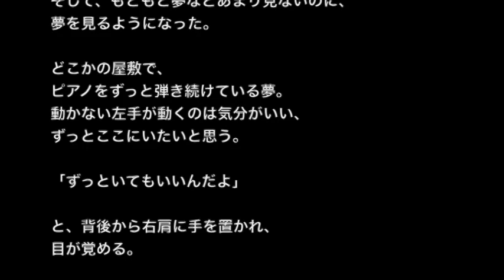【憑き物？神様系】「あなたの左手を持ってます」次は全部取る・・・【洒落にならないほど怖い話】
☆お勧め動画☆

※憑き物系※【本当にあった怖い話４０７】「見てはいけないお父さんの姿」２ちゃん 洒落にならないほど怖い話を集めてみない？

【怖い話・都市伝説・怪談朗読】「三つの選択」あなたはどれを選択しますか？

【土着信仰系】【洒落にならないほど怖い話】「借代」２ちゃん 本当にあった怖い話

【憑き物系】「沖縄修学旅行」明かりを消したら・・・【２ちゃんねる怖い話】

占い師に「長生きできんね」と言われた事がある。
仕事で中国に住んでいる時に悪い物に憑かれてしまったらしい。
詳しい理由も聞いた。